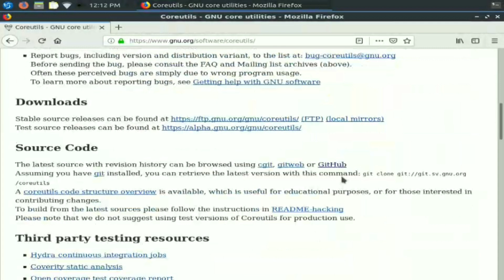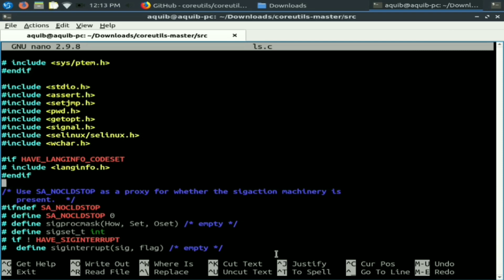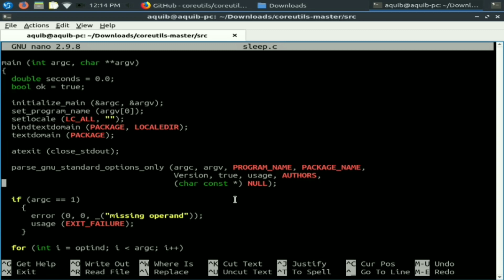How to view source code of linux kernel??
watch how to view source code of GNU/Linux and its utilities using Ubuntu